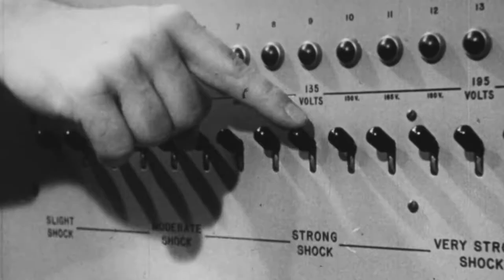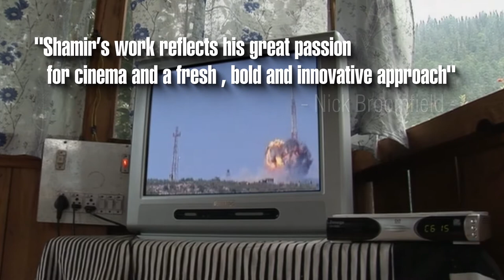Yoav Shamir's ShowReel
Yoav Shamir’s films have screened at international film festivals, and were broadcast onThe following channels internationally: Arte/ZDF, VPRO, BBC, Channel 4, Sundance Channel, ITVS, SBS Australia, CBC Canada, SVT, DR1, Israeli Channel 2, Israeli Channel 1, Israeli Channel 8, France 5, and Canal+.

His critically acclaimed Award winning s documentary feature films include Marta & Luis (2001), Checkpoint (2003), 5 Days (2005), Flipping Out (2007)  Defamation (2009) 10%- What makes a hero? (2013), Late Bloomers -TV Series (2018) The Prophet and The Space Aliens (2020), Why Like This? TV Series (2022) .

Yoav Shamir graduated from Tel-Aviv University with a Bachelor of Arts in history and philosophy, and a Masters in Fine Arts in Cinema.